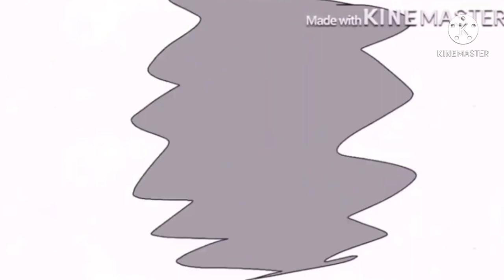Donovan's everyone fight bad users add round 1